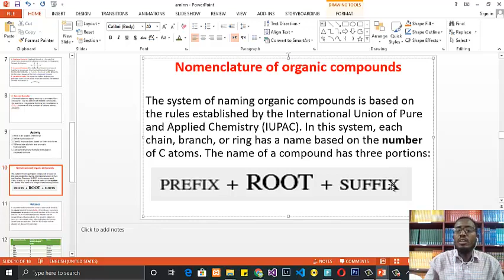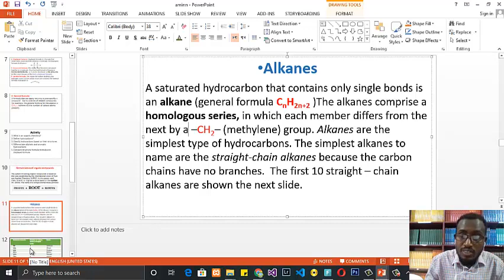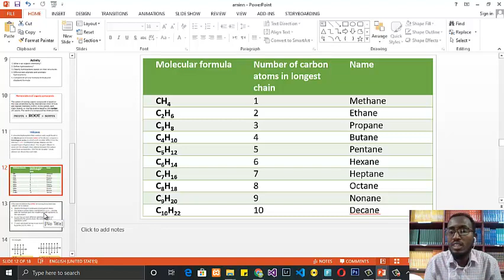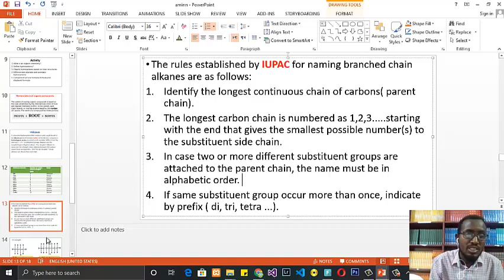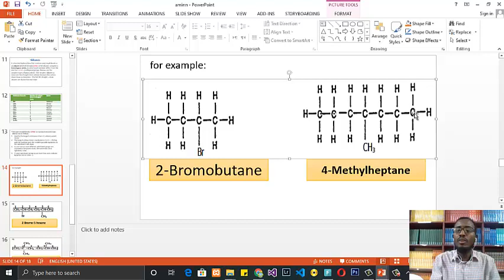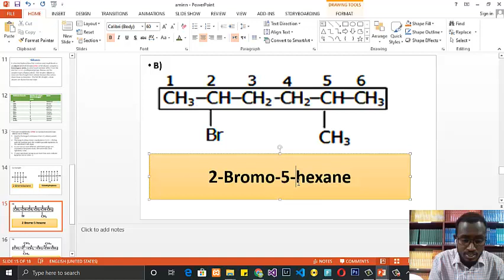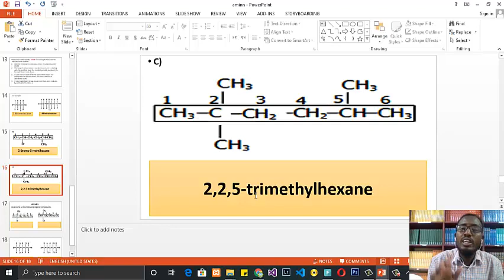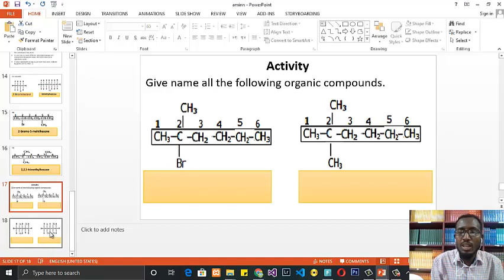CHEM chapter 5 "ORGANIC CHEMISTRY" cashirka Labaad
chapter 5 "ORGANIC CHEMISTRY" cashirka Labaad